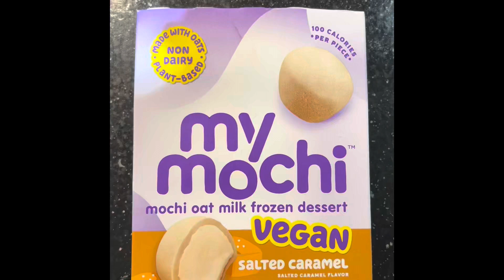ASMR Puppy Tries Mochi NO TALKING| Brooklyn ASMR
Welcome to Brooklyn ASMR (BA)

This channel caters to those who love to feel tingles and enjoy whispers, eating, slurping, chewing, and gulping sound! And also loves dogs!!!

ASMR:
Autonomous sensory meridian response (ASMR) is an experience characterized by a static-like or tingling sensation on the skin. It is most commonly triggered by specific acoustic, visual and digital media stimuli, and less commonly by intentional control. Also known as  "brain massage,” "head tingle,” and "brain tingle.”

Mukbang:

Mukbang or Muk-bang is an online audiovisual broadcast in which a host eats large amounts of food while interacting with their audience. Mukbang became popular in South Korea in the 2010s.
Thank you BA Crew